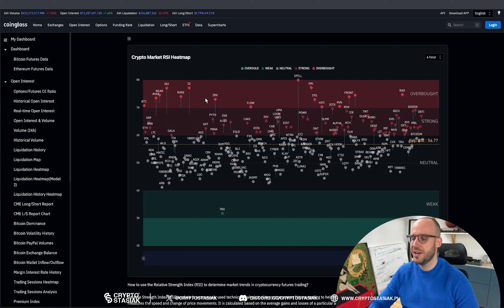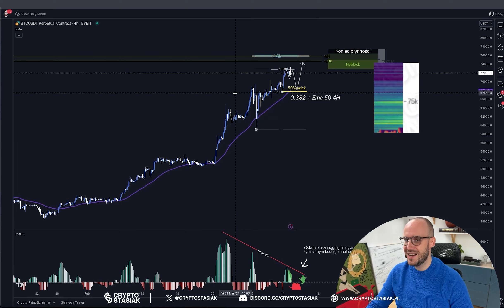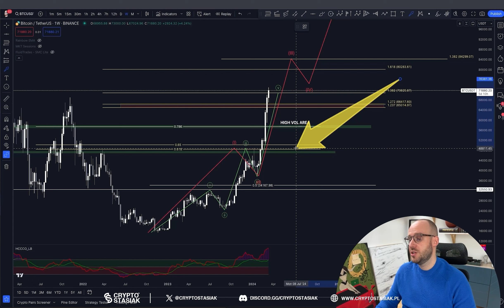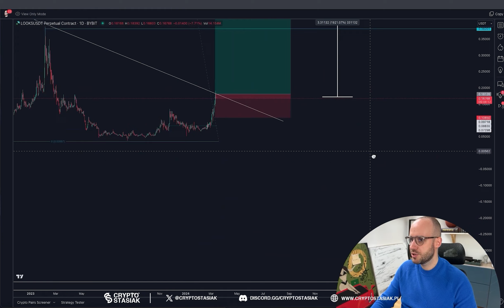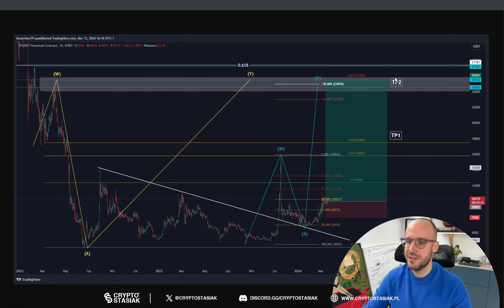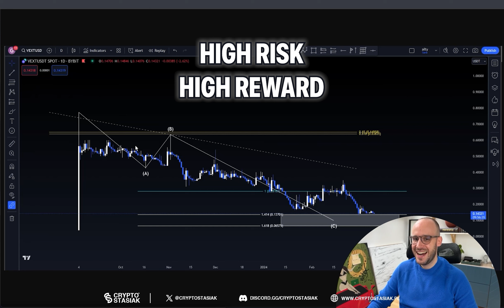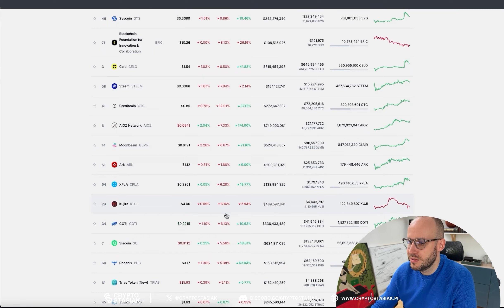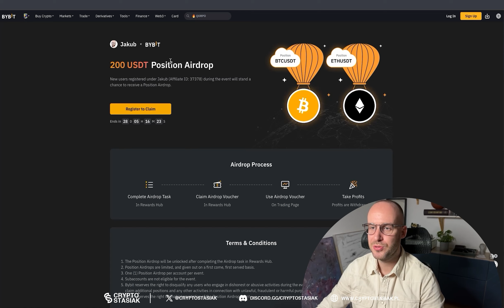NADCHODZI NAJWIĘKSZA HOSSA NA KRYPTOWALUTACH | KTÓRE ALTCOINY KUPIĆ PRZED WYSTRZAŁEM ?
🎁 BONUSY I PROMOCJE DLA SPOŁECZNOŚCI CST ZNAJDZIESZ W PEŁNYM OPISIE

💰 ODBIERZ 200$ NA POZYCJĘ: BTC, ETH, SOL NA BYBIT-

🚨 Aby otrzymać PEŁNY DOSTĘP do mojej grupy DISCORD,
- Wszystkich moich zagrań
- Zagrań moich traderów
- Dodatkowych LIVE
- Sekcji akademii
- Darmowych narzędzi tradingowych oraz indykatorów
zostać PATRONEM z pełnym DOSTĘM !!!

🟢 Masz już konto na Bybit ale chcesz otrzymać ode mnie wszystkie dodatkowe benefity dla PATRONÓW? Wejdź na discord z poniższego linku i przenieś swoje konto na kanale "dołącz do nas"

PONIŻEJ JAK WZIĄĆ UDZIAŁ W BONUSACH OD BYBIT:

1. Zarejestruj się na ByBit z mojego linku
2. Wpłać minimum 100 USD (*dowolna forma wpłaty) na swoje konto ByBit
3. Wykonaj potwierdzenie osobowości KYC
4. Zacznij handlować na ByBit

    Czas trwania: Czas nieograniczony
    Nagroda: 50 USDT
    Warunki: Zarejestruj się na DSC w kategorii rywalizacja.
Następnie po zakończonym miesiącu sprawdź czy zakwalifikowałeś się do otrzymania nagrody

    Nagroda: 20 USDT
    Warunki:
        Wpłata minimum 100 USD na konto ByBit
        Zakończenie KYC

    Nagrody:
        10 USDT za depozyt 100 USD i wolumen tradingowy 500 USD
        20 USDT za depozyt 500 USD i wolumen tradingowy 800 USD
        50 USDT za depozyt 1000 USD i wolumen tradingowy 2000 USD
        100 USDT za depozyt 3000 USD i wolumen tradingowy 6000 USD
        800 USDT za depozyt 20.000 USD i wolumen tradingowy 200.000 USD
        5000 USDT za depozyt 100.000 USD i wolumen tradingowy 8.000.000 USD
        15.000 USDT za depozyt 150.000 USD i wolumen tradingowy 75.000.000 USD
        30.000 USDT za depozyt 250.000 USD i wolumen tradingowy 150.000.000 USD
    Warunki:
        Wpłata określonej kwoty na konto ByBit
        Zakończenie KYC
        Handel na derywatywach

Dołącz do rewolucji płatności i zacznij korzystać z karty 💳 ByBit już dziś.
🔒 ・ Bezpieczne transakcje
💳 ・ Wygodne płatności
🌎 ・ Globalna akceptacja
 💸  otrzymaj 10 USDT lub otrzymaj limitowane 25 €

0:00 - Intro
0:29 - Skąd wiedzieć czy sprzedawać altcoiny
1:58 - Do ilu korekta na BTC: Trader 1
5:30 - Co pokazuje HYBLOCK
5:57 - Po ile kupować BTC u Stasiaka
6:52 - Gdzie udostępniam swoje zagrania
9:12 - LOOKS zrobi 1900%?: TRADER 2
11:32 - YFI do ilu wystrzeli: TRADER 2
12:42 - XDC POTWIERDZONY wystrzał o 50%
15:26 - GEM z potencjałem na 5X: TRADER 3
16:40 - Potwierdzone poziomy na BTC: TRADER 4
17:57 - Czy powinniśmy teraz kupować altcoiny?
19:51 - Czy shortować już ETH?
20:58 - Poziomy zakupu na QNT